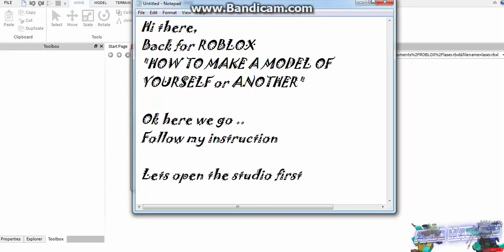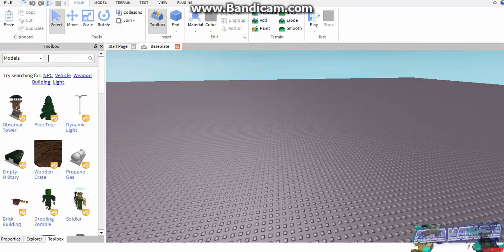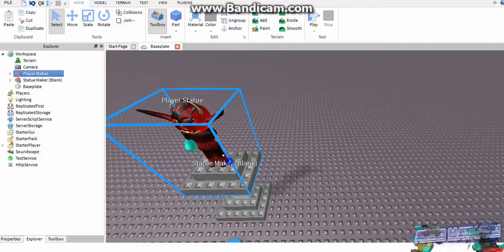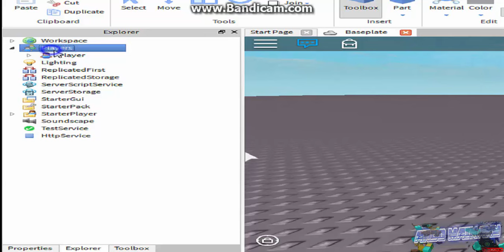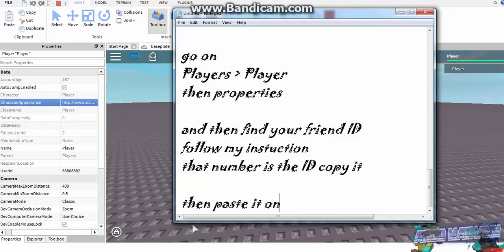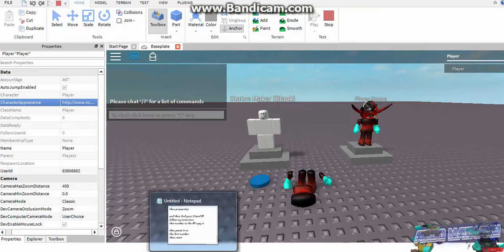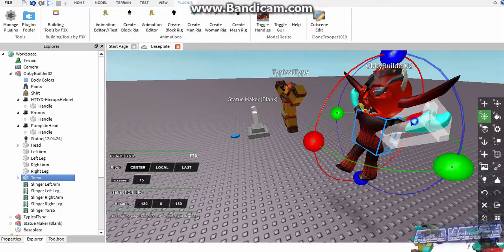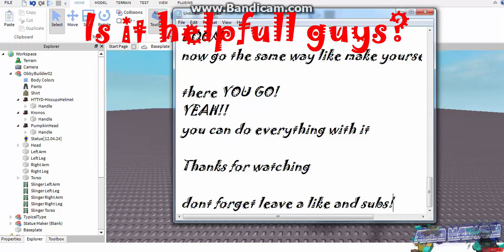ROBLOX - How to make a model of yourself or another 2015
This How to make a model of yourself or another on Roblox Studio 2015
If u confuse or any problem Send me a PM on roblox
or comment on this video.

Blue click : Left click
Red click : Right click